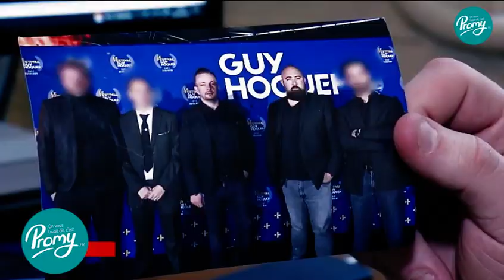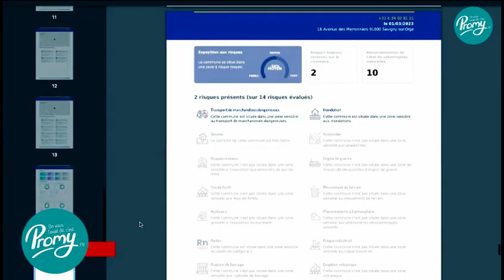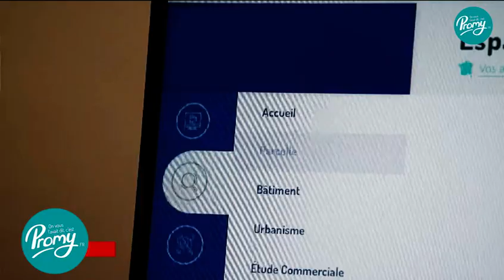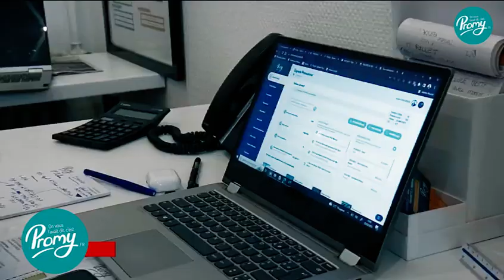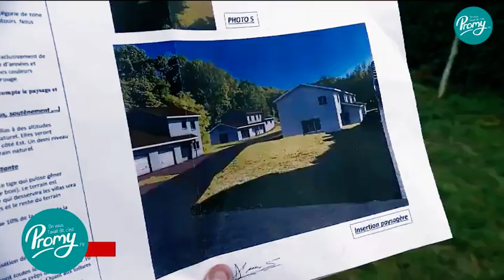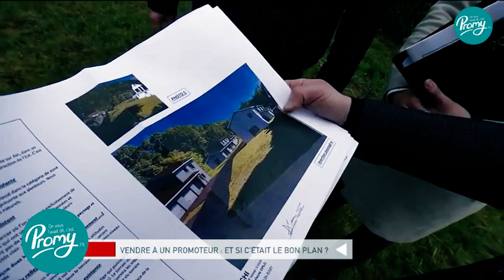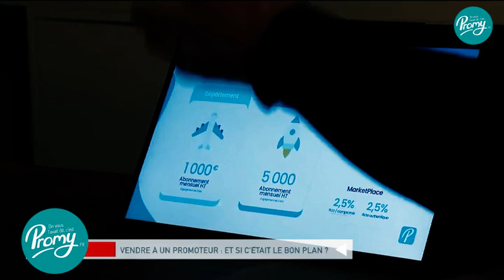Reportage vendre à un promoteur : et si c'était le bon plan ?